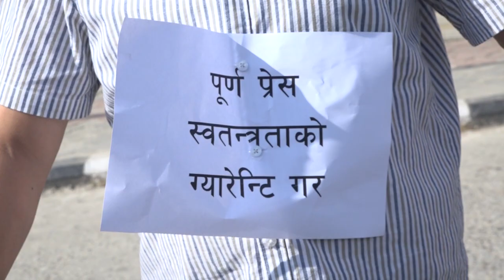पत्रकारहरु नै आन्दोलनमा , के गर्छ अब सरकारले ?? MEDIA COUNCIL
विधेयकमा रहेका केही प्रावधानले स्वतन्त्र प्रेसको अभ्यासलाई नियन्त्रण गरेको भन्दै नेपाल पत्रकार महासंघ, प्रदेश समिति र जिल्ला शाखाका अगुवाइमा मुलुकभर प्रदर्शन गरिएको हो । काठमाडौंमा भने अपराह्न ३ बजे बबरमहलमा हातेमालो प्रदर्शन गरिएको छ ।

प्रदर्शनमा पत्रकार महासंघका पदाधिकारी, पूर्वअध्यक्ष, सदस्य र विभिन्न सञ्चार संस्थामा आवद्ध सञ्चारकर्मीहरु सहभागी थिए।सरकारले संसद्‌मा पेस गरेको मिडिया काउन्सिल विधेयकले प्रेस तथा अभिव्यक्ति स्वतन्त्रता कुण्ठित पार्ने प्रावधान राखिएको भन्दै त्यस सच्याउनु पर्ने मागसहित पत्रकार महासंघले आन्दोलन गरिरहेको छ।